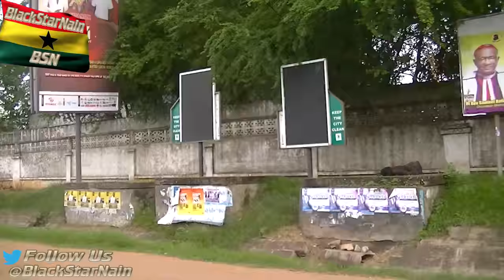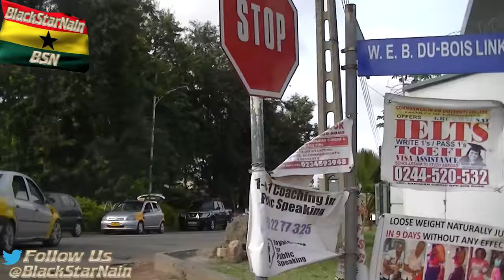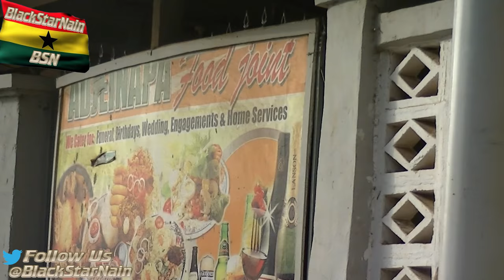Driving from Osu to Labone and Cantonments in Accra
In this video we begin at Danquah circle at the edge of Osu in Accra. We then drive along Ring road E towards Labadi but turn into Labone by taking Ndabaningi Sithole road. We also pass near the embassy of the United States of America when we enter Cantonments.